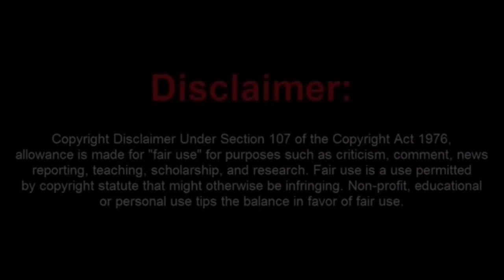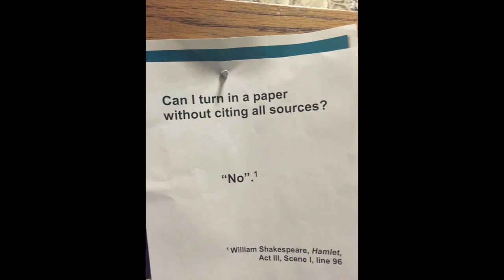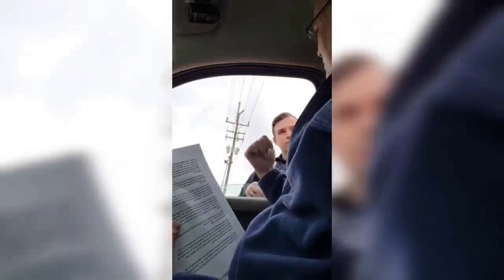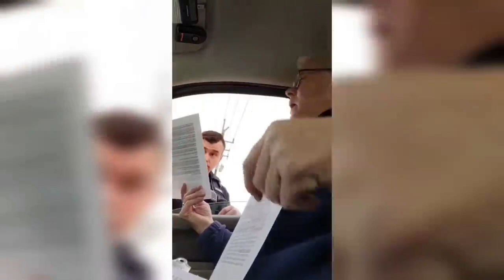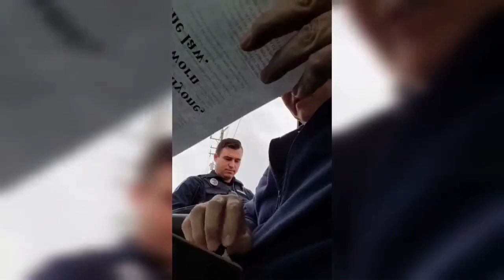Sovtard Pulled Over Again for Expired Tags